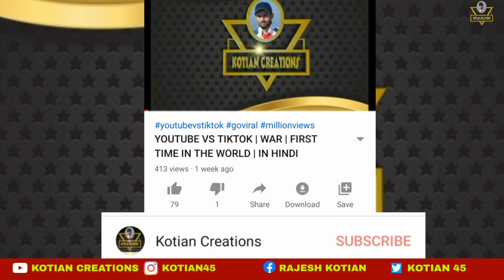Mugilpete Trailer Reaction | Manuranjan Ravichandran | Mugilpete Trailer Review | Kotian Creations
Hi Everyone..